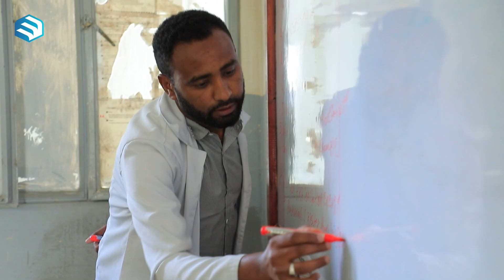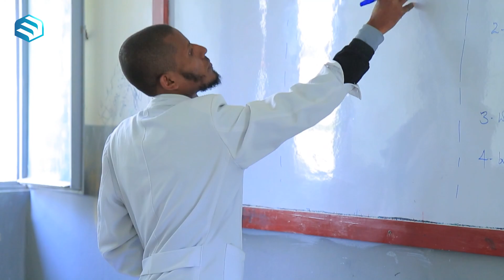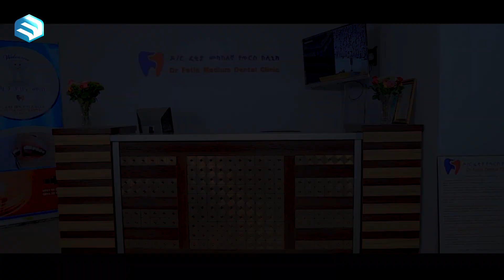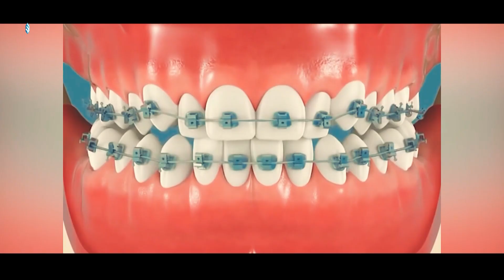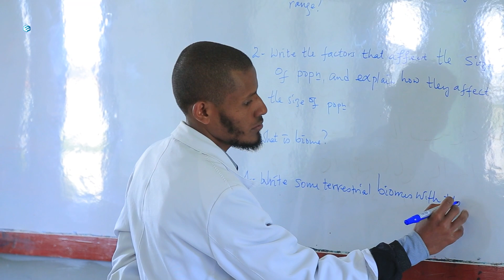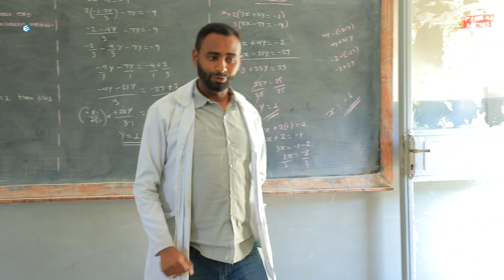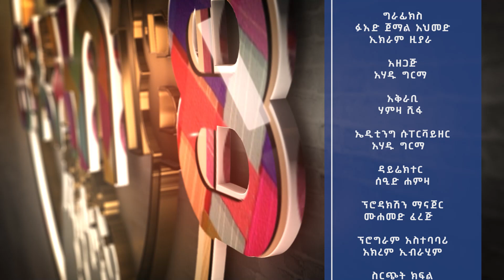የተኮረጀ ነው የምናስተምረው || ከ8-18 || ሚንበር ቲቪ ሁለንተናዊ ከፍታ || MinberTV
"ከ8-18" ዝግጅታችን ዛሬ ከሁለተኛ ደረጃ ት/ቤት አስተማሪዎች ጋር ባደረገው ቆይታ "የተኮረጀ ነው የምናስተምረው!" እያሉ ያደረጉትን ውይይት ይዞላችሁ ይቀርባል ፤